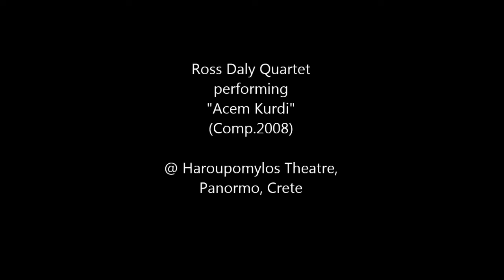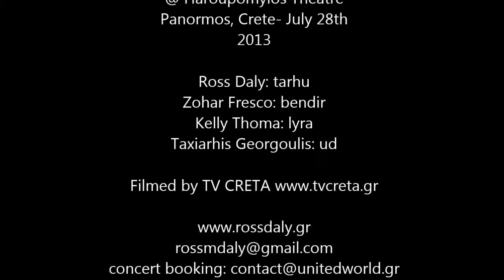Ross Daly Quartet , Zohar Fresco - "Acem Kurdi"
Ross Daly, Zohar Fresco, Kelly Thoma and Taxiarhis Georgoulis performing @ Haroupomylos Theatre in Panormo, Rethymno Crete on July 28th 2013.

Acem Kurdi (comp.Ross Daly, 2008)

Ross Daly: lyra
Kelly Thoma: lyra
Zohar Fresco: percussion
Taxiarhis Georgoulis: ud